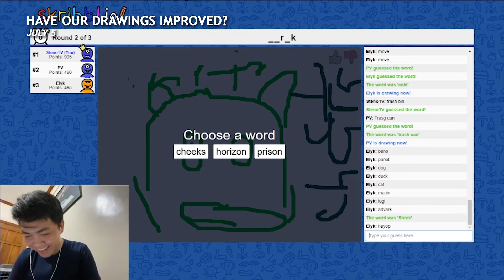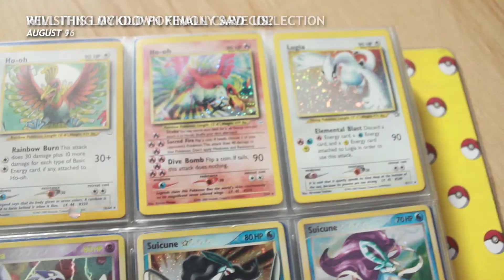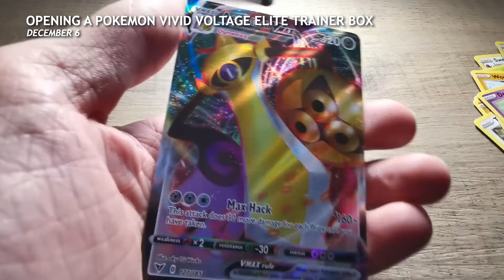2020 Is Okay I Guess...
Only 5 days left before 2020 ends and we made it through a tough year! 2020 is okay I guess, but here is to hoping that 2021 will be a lot better than the previous year, and let 2021 be the year where we finally do the things we want to do, the things we love doing, and a prosperous at that. Hope everyone had a lovely Christmas despite everything that's going on and have a Happy New Year!

Got any questions and suggestions? COMMENT them down below! See you in the future!